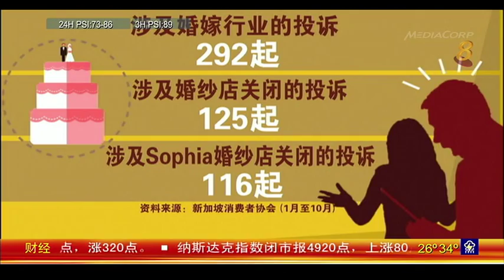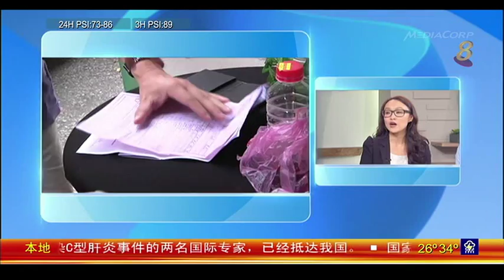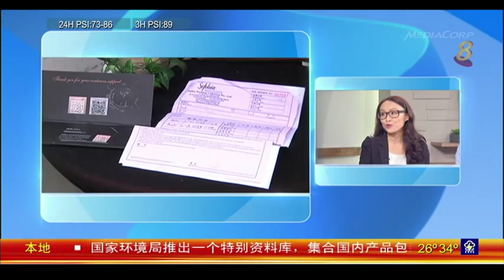消费者在选择婚礼配套时，如何保护自己的权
23/10/15 播出 今年1月到10月，消费者协会总共接获292起跟婚嫁行业有关的投诉。选择婚礼配套应该注意些什么？